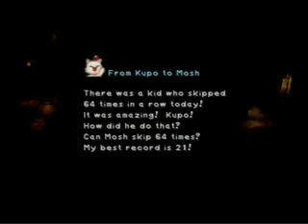Final Fantasy 9 - 003 - Alexandria Castle (1/3)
This Episode:

Items:
Phoenix Down x2, 47 Gil, Potion, Phoenix Pinion.

Bosses:
Steiner.